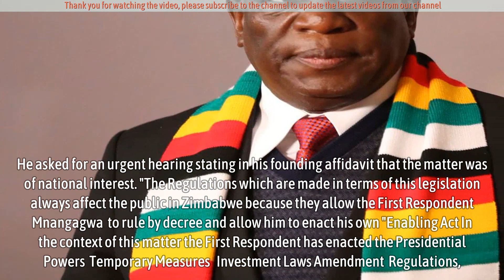Mnangagwa sued over ‘controversial’ Mutapa Investment Fund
PRESIDENT Emmerson Mnangagwa has been taken to court following the promulgation of the Mutapa Investment Fund which critics have called a ploy to loot state resources.

Mnangagwa was sued by a Harare lawyer, Fredrick Nyamande who also cited the Parliament of Zimbabwe and the Mutapa Investment Fund as respondents.